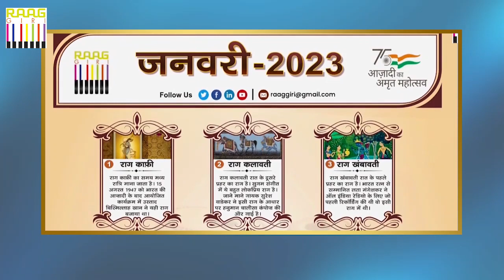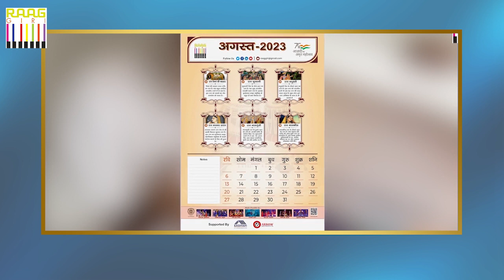Unveiling the Untold: Exclusive Interview with Tabla Maestro Pandit Kumar Bose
We delve into Tabla Maestro Pandit Kumar Bose's unique journey in this exclusive conversation. He imparts his unique insights into the world of Indian classical music with unmatched knowledge and artistic excellence. Bose talks openly about his creative process and the spiritual connection he experiences through the tabla, from his earliest inspirations to the difficulties he encountered in learning this complex art form. He shares the techniques behind his spellbinding performances and gives helpful guidance to aspiring artists. Readers learn more about a true tabla virtuoso through an open discussion, which deepens their understanding of this age-old musical heritage.

00:05 - Where does the motivation come from after gaining a name, love, and fame?
02:05 - Is music an infinite learning process